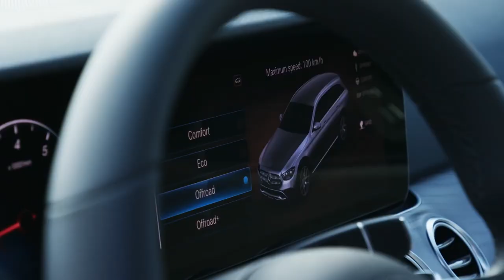Mercedes-Benz GLA (2020): World Premiere | Trailer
The world premiere trailer: The new Mercedes-Benz GLA (2020), the eighth model to join the line-up, rounds off the current compact car generation from Mercedes-Benz.

At the same time, the new GLA represents the entry level into the brand’s successful family of SUV models. The character has been significantly reinforced here compared with the previous model: the height of the new GLA, at 1,611 millimetres (1,616 with roof rails), exceeds that of its predecessor by more than ten centimetres. The correspondingly higher and characteristic SUV seating position also comes with more headroom in the first row. Legroom in the rear is likewise much more generous – even though the GLA is now one and a half centimetres shorter. Typical off-road design features include the upright front section, short overhangs at the front and rear, and protective cladding all round. 4MATIC models feature the Off-Road Engineering Package as standard. This comprises an additional driving programme, a downhill driving assist function and an off-road animation in the media display, along with, in combination with MULTIBEAM LED headlamps, a special light function for off-road driving.

The new GLA makes a further step in terms of safety courtesy of its driving assistance systems with cooperative driver support. The enhanced functions of the Driving Assistance Package include, for example, the turning manoeuvre function, the emergency corridor function, the exit warning function alerting the driver to approaching cyclists or vehicles, and a warning when pedestrians are detected near zebra crossings. The GLA is able to react when the driver doesn’t. Active Brake Assist is charged in many situations with applying autonomous braking to avoid a collision or to reduce its severity. The system can also brake at a speed of up to approx. 60 km/h for stationary vehicles and pedestrians crossing the road ahead. Depending on the situation this even prevents collisions up to a speed of 50 km/h. The new GLA is set to arrive at European dealerships in the spring of 2020.